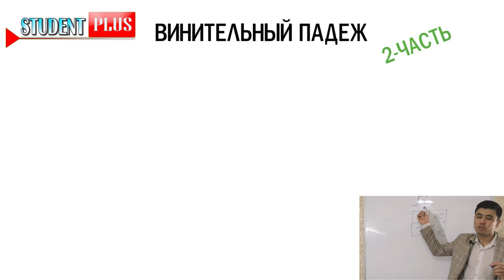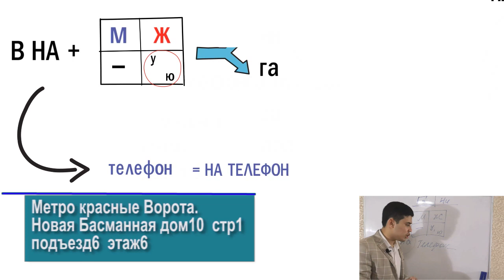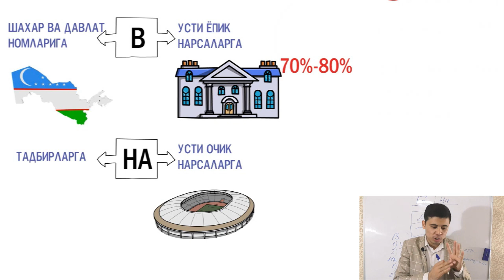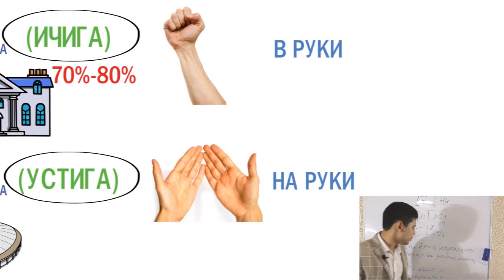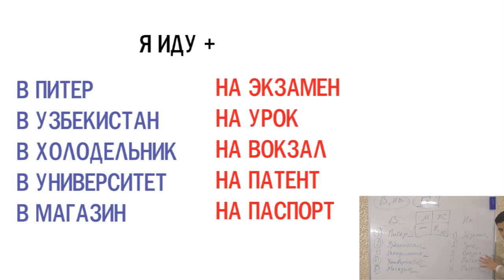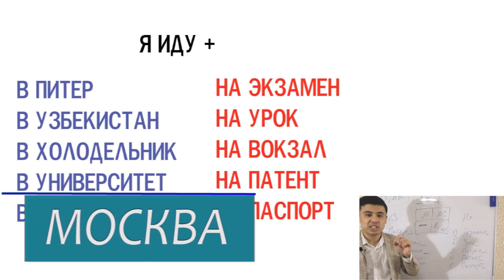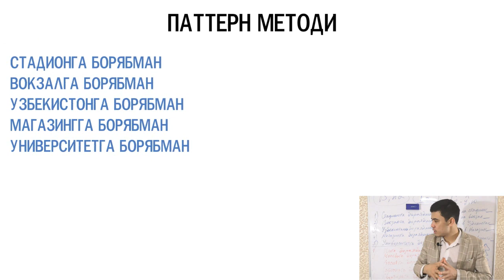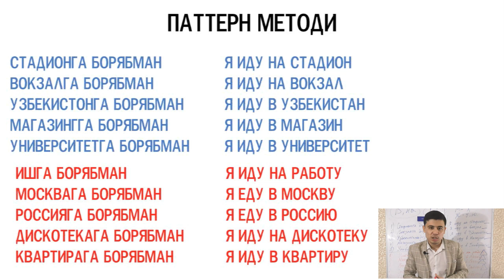RUS TILINI NOLDAN BOSHLAB O'RGANING 8-dars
Rus tilini o'rganish
O'qishga kirish
O'qishni ko'chirish
Rus tili o'quv markazlari
murojaat uchun tel: imo whatsaap telegramm 24/7